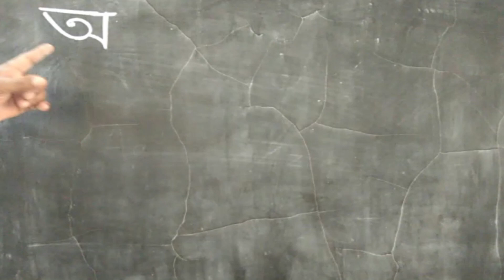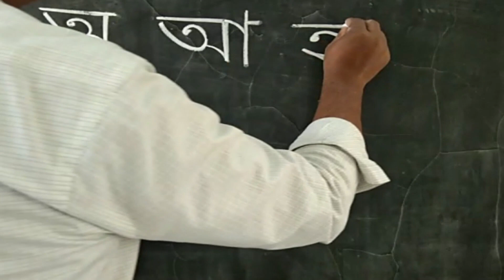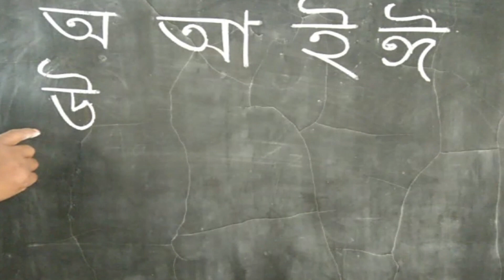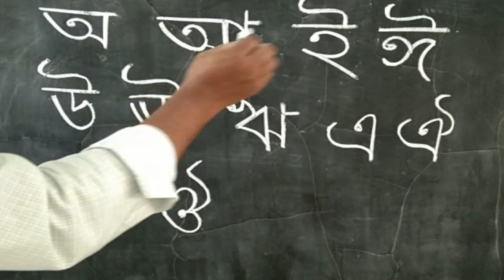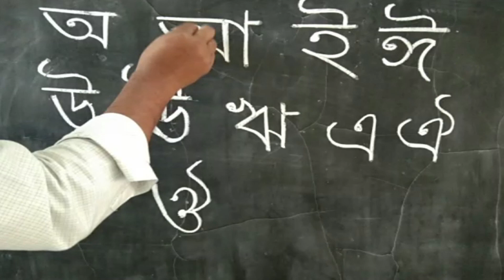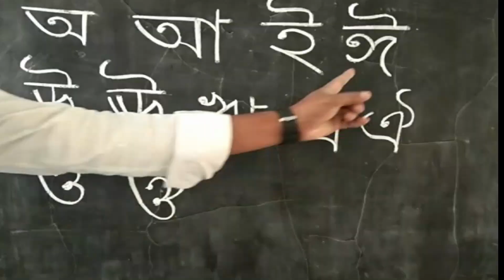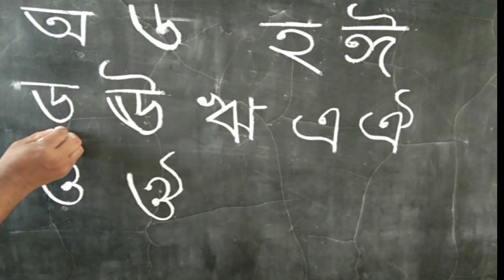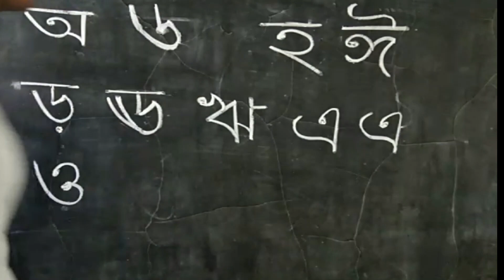How to write beautiful Bangla handwriting, How to make good Bangla handwriting, Bangla Vowel writing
How to write beautiful Bangla handwriting, How to make good Bangla handwriting, Bangla Vowel writing, Bangla Hater Lekha, Sundor Hater Lekha, Hater Sundor Lekha, Bangla Likha
Bangla Vowel Practice, Letter  Writing tips, Bangla handwriting, How to make good handwriting, @1HourSchool
How to improve your handwriting within 30 days of practice. This is the best handwriting tips in the Bengali (Bangla) for students. If you improve your handwriting, then your teacher will understand better & your marks will be improved surely.